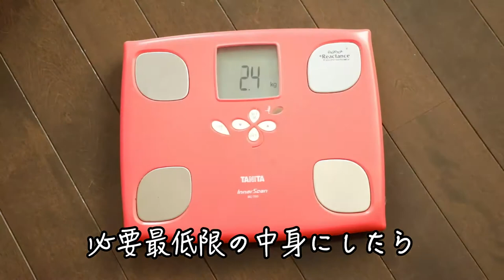【ソロ用テントDIY】フィールドキャンプドーム100/メッシュカスタム/FIELDOOR/猫/vlog#69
おはこん(おはようと、こんばんは)です、SHOです。

前回の動画で買い替えた、ソロ用テント
フィールドアの、フィールドキャンプドーム100
の、メッシュカスタムをした動画です。

とても良いテントで気に入ったのですが、
ひとつ気になったところ。
それは、インナーテントのベンチレーションに
網がついていないところでした。

網がないと虫が入り放題な気がして(汗)、こわくて使えないので、
100均の適当な素材からメッシュカスタムをしました。
こちらのソロ用テントをご検討中の方の参考になれば幸いです。

余談ですが、
今回の動画から編集ソフトを変えました！
前回まではiMovieを使っていたのですが、
今回からはPremire Proを導入しました。
より見やすい動画にできるよう、研究していきます。

誰かの参考になれば嬉しいです。
良い１日をお過ごしください。
じゃあまたね！

FLYFLYGO アルミテントポール 2セット 直径19mm